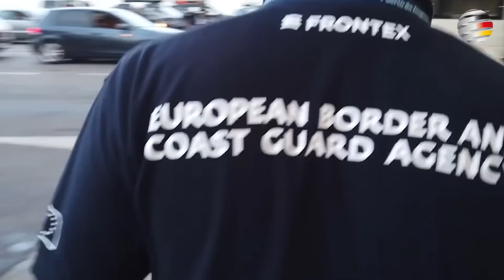Antonin Brousek (AfD): „Wir wollen Deutschland retten!“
Ein sehenswerter Klartext-Beitrag von Antonin Brousek (MdA | Berlin) bezüglich seiner Kandidatur für die Europawahl2024-Liste der AfD beim anstehenden AfD-Parteitag in Magdeburg.